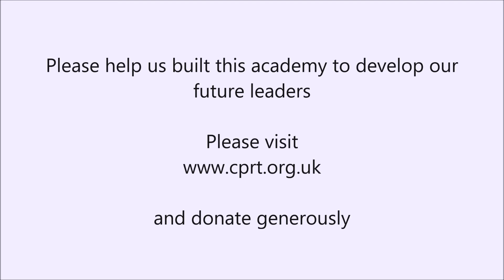CPRT leadership academy partnership for our future leaders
This will be the seat of the excellence and leadership producing the future leaders of Pakistan that will come from the children on the streets.

for further information.